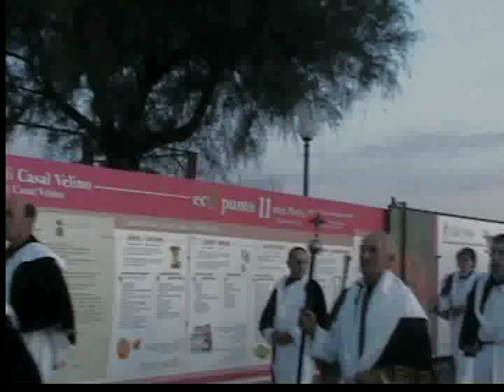Casalvelino Festa del Velino